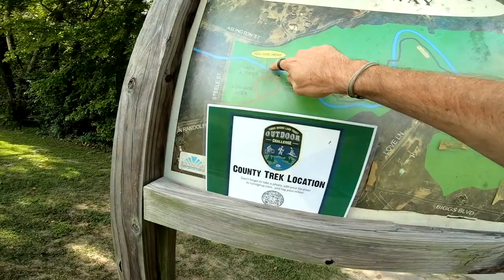Blue Trail…Hitchcock Creek￼ | Rock, N.C.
Riding my bike at Hitchcock creek blue Trail in Rockingham N.C.